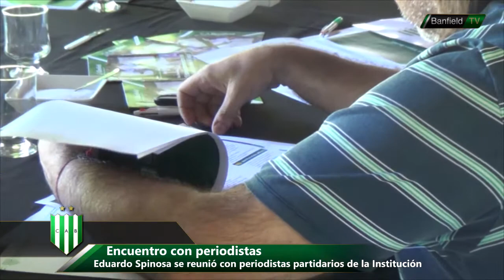BanfieldTV_32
En este nueva edición del noticiero del Taladro, mirá todo lo relacionado a la asunción de Claudio Vivas como Coordinador de Fútbol Amateur, el encuentro del Presidente Spinosa con los medios partidarios y también la previa del encuentro ante Gimnasia (LP).